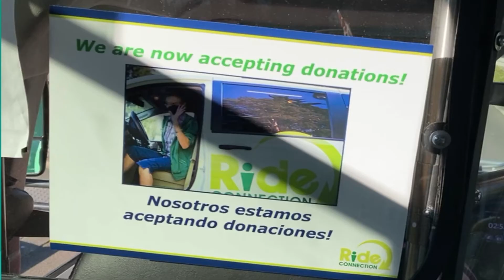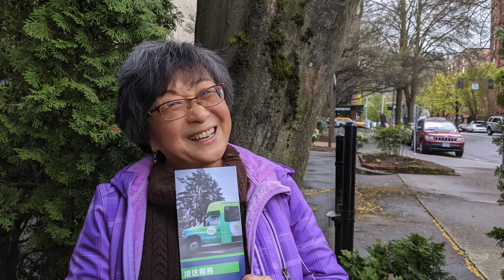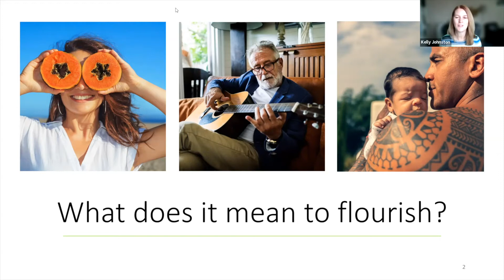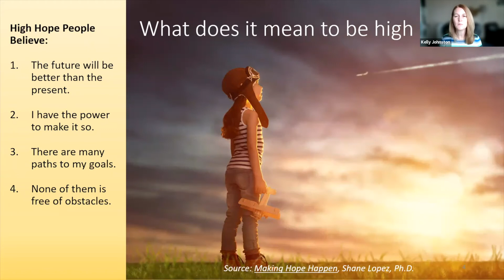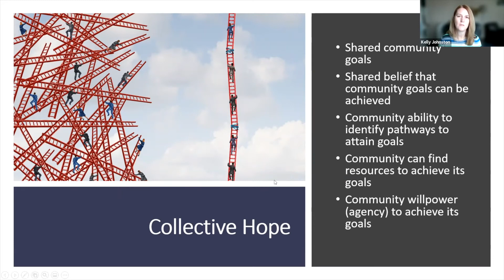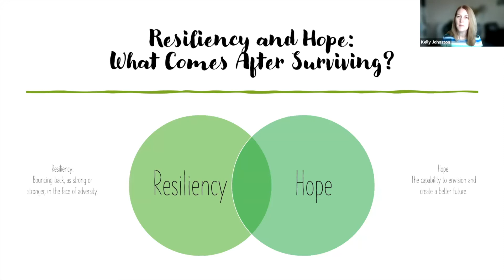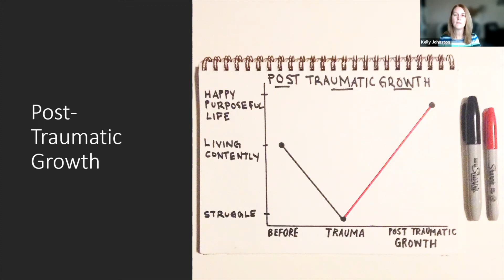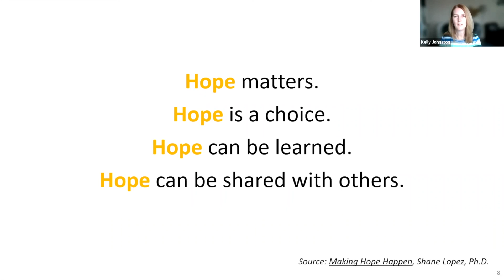2022 Virtual Lunch in Motion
Join Ride Connection for our annual fundraising event. Proceeds raised from Lunch in Motion will provide free, accessible, reliable transportation options to individuals in Clackamas, Multnomah and Washington counties.